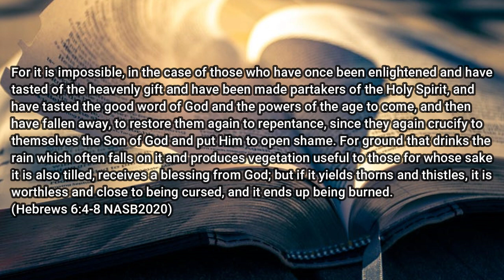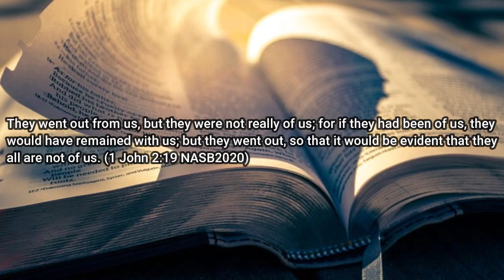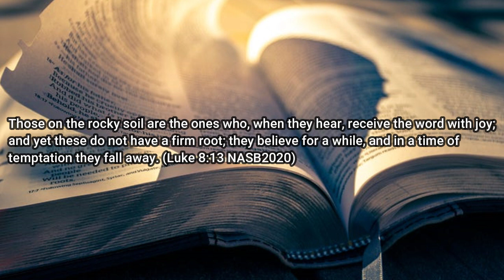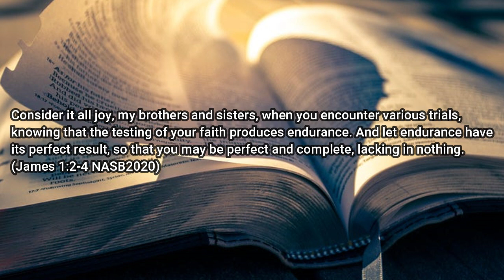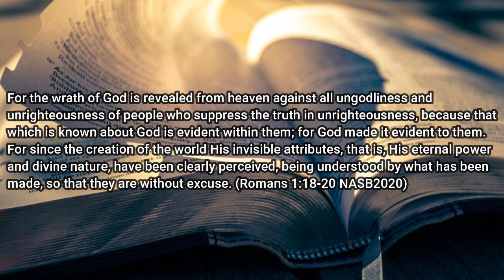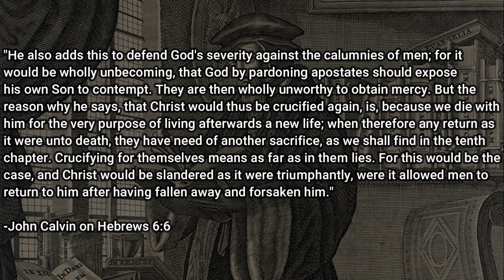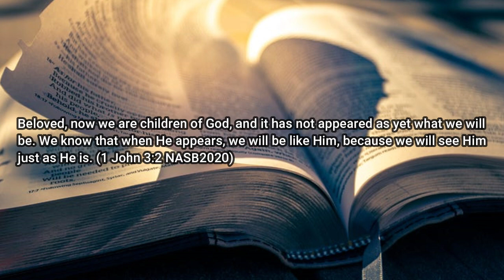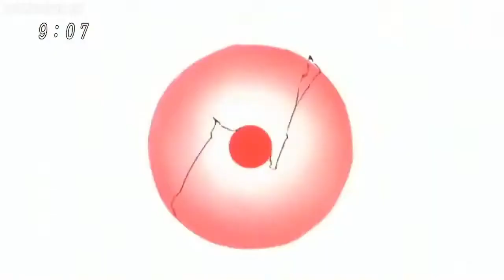Continued Response to a Two Sentence Horror Story Post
Well, I managed to finally finish responding to the two-sentence horror story that prompted the series, sans the comment section this time. Having dealt with the issue of the father in the story, we now get to the characters of the daughter and mother. What is the biblical response to these characters and the underlying assumptions about Christianity and eternity in the story.